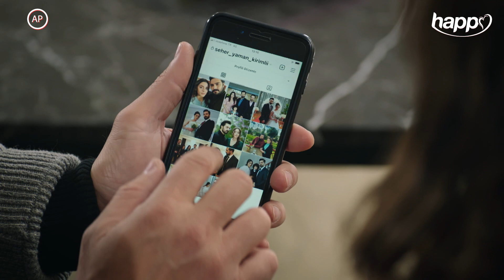,,Nu sunt Seher pe care o vrei" | Moștenirea, astăzi, de la ora 18.00, la Happy Channel